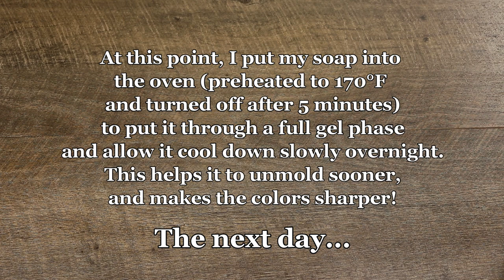Timeless Melody Piano Key Cold Process Soap with Essential Oils ~ Gifts for Pianists & Music Lovers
"Silent night, holy night! All is calm, all is bright. Round yon Virgin, Mother and Child. Holy  infant so tender and mild, sleep in heavenly peace, sleep in heavenly peace!"

I've wanted to make this design for the longest time now, and out of all the scents in my Christmas collection this year, this one beats the rest by far. In fact, these smell so good, that I actually took a bar and set it on my nightstand so that I could keep smelling it whenever I want... true story!

They're scented with a blend of essential oils including eucalyptus, peppermint, spearmint, and a bit of tea tree. I never thought that I could love something so much, let alone something that I'd imagine to smell a bit herbal. In the soap, it balanced out to be slightly sweet and gentle. When you inhale it, it truly is so soothing, so invigorating, and just ah, I could honestly keep smelling these all day long. Talk about calm, mild and peaceful!

Do any of you play the piano? I used to take lessons for several years. That poor thing... I took out all of my emotions on it! My mom would always be able to tell how I was feeling based on what I'd play. With 6 kiddos, I rarely have time to play now-a-days, but they love to tinker away on it. Maybe one day, they'll be able to take lessons too, and enjoy it as much as I used to in my childhood.

Oh, and these bars are already available in my shop with the rest of my Christmas Collection! According to the deadlines set by USPS, you have until the 16th to place an order and get them in time for the holiday. These would make awesome gifts and stocking stuffers for musicians and music lovers of all ages, pianists, music teachers, piano tuners, and really just about anyone!

And now, please excuse me while I go and sniff these just one more time!

I make and sell my Soap Stencil™ sets to soap makers! This particular set can be purchased here: